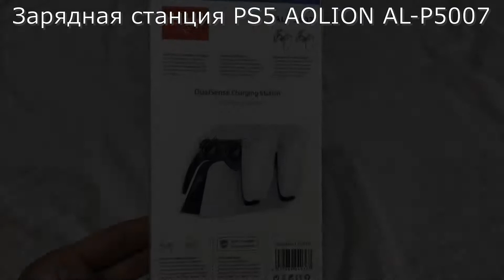(VLOG) Зарядная станция PS5 AOLION DualSense Charging Station (AL-P5007)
Нашел самую дешевую 990р, с алика ждать долго )

Описание:
Многим владельцам PlayStation 5 известно, как обидно и досадно, когда во время самого пика кровопролитного сражения или финального матча Ваш джойстик разряжается. С зарядной станцией для DualSense об этом можно забыть.

Зарядное устройство AOLION Charging Station быстро и надежно зарядит Ваши беспроводные геймпады для PS5. Компактная зарядная станция может работать непосредственно от приставки или любого другого разъема USB (ПК, ноутбука и т.д.).
Теперь Ваше игровое оружие всегда будет заряжено на полную!

Особенности:
Удобная и легкая установка контроллеров в пазы зарядного устройства.
Приятный и стильный дизайн, который впишется в любой интерьер.
Технические характеристики:

Приблизительные габариты:
150х70х50 мм
Приблизительный вес:
156 гр.
Длина кабеля USB в комплекте:
0,6 метра
Время до полного заряда:
2-4 часов